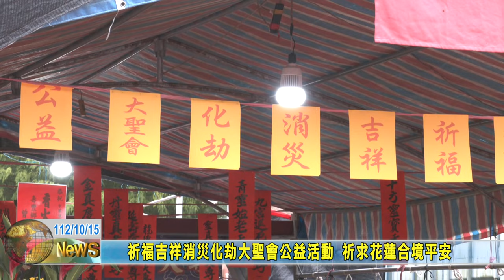20231015 11 祈福吉祥消災化劫大聖會公益活動 祈求花蓮合境平安